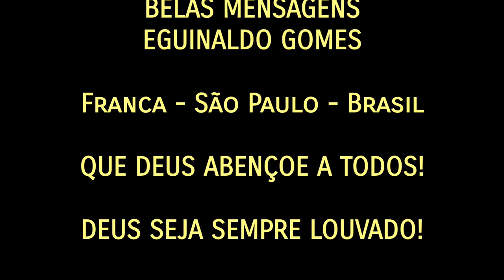RECADO DOS CÉUS - MENSAGEM DE FÉ E ESPERANÇA - BELAS MENSAGENS